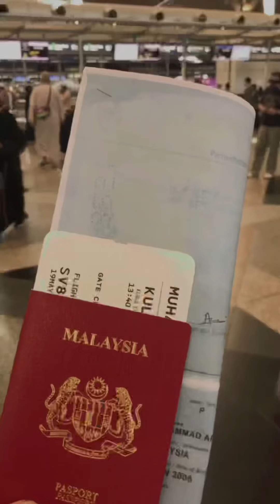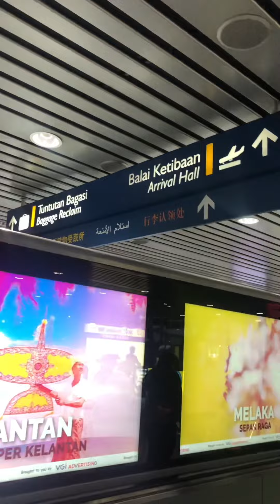MY UMRAH JOURNEY |DAPAT KEJUTAN APABILA LAST DAY DI MEKAH TENGOK SAMPAI HABIS😭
SEDIKIT VIDEO PERJALANAN AKU MENUNAIKAN Umrah ☺️

MAAF KALAU KUALITI VIDEO AGAK DROP